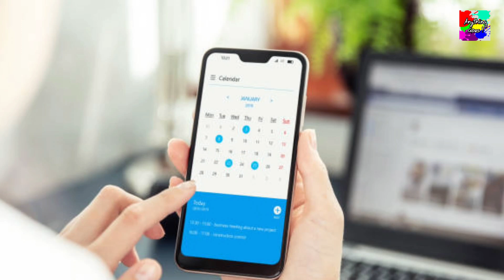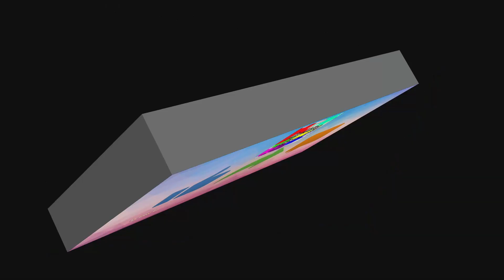ZODIAC SIGNS NA SWERTE AT MALAS SA MGA BUWAN NG AUGUST, SEPTEMBER, OCTOBER, NOVEMBER AT DECEMBER